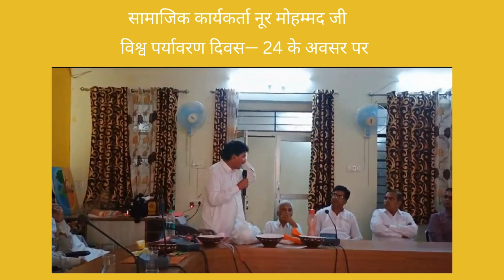विश्व पर्यावरण दिवस— 24 के अवसर पर सामाजिक कार्यकर्ता नूर मोहम्मद कलंदर जी सम्मानित किया गया।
विश्व पर्यावरण दिवस— 24 के अवसर पर सामाजिक कार्यकर्ता नूर मोहम्मद कलंदर जी को दादू पर्यावरण संस्थान रानीपुरा,साहित्य मंच टोडा रायसिंह और वन विभाग टोंक की ओर सम्मानित किया गया।